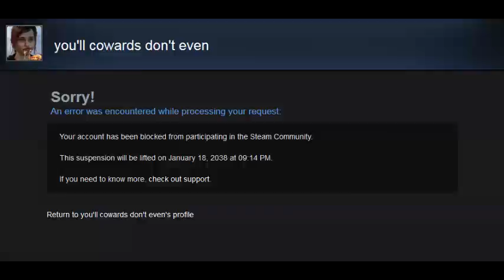rushble me pacman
i don't even care if its shit i just made this to get over the pic in the background
if you couldn't catch it i'm banned from the steam community until 2038
fuck this fuck valve fuck steam fuck ytpmv